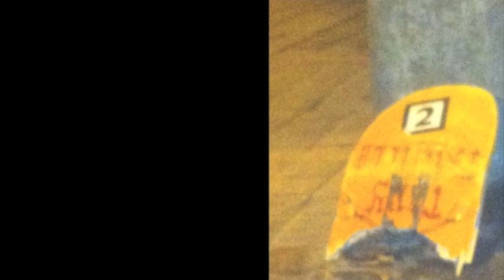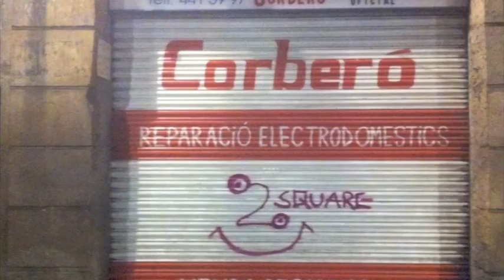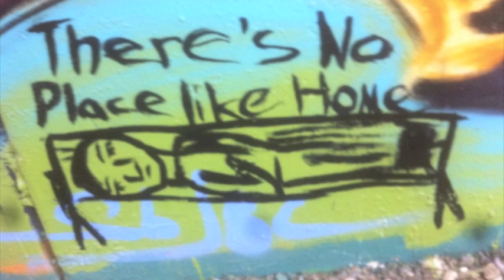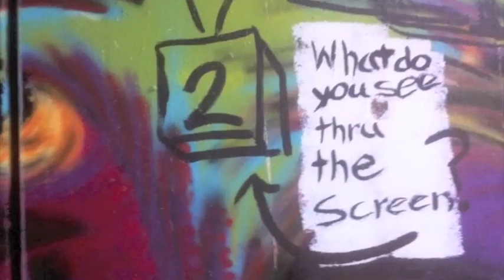2square gets gucci in barcelona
watch as we blend in with the street bums and graffiti spain and enjoy the dope soundtrack. follow2square.com